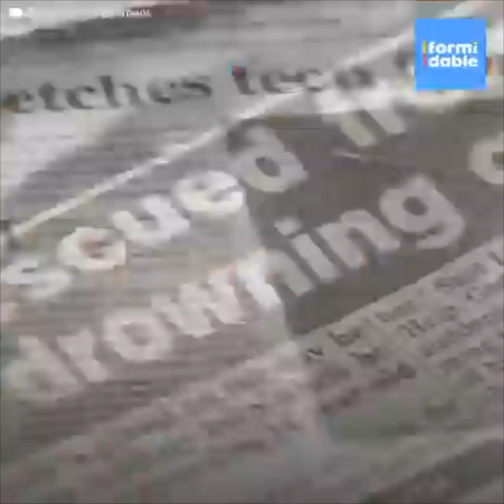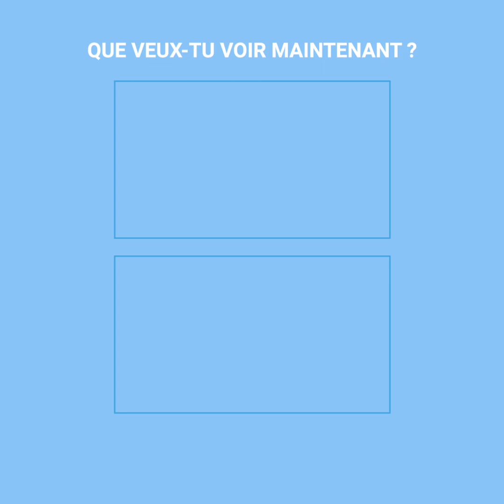Un chien aveugle abandonné saute dans la rivière pour sauver une jeune fille en train de se noyer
Norman est un chien qui a été abandonné par ses anciens propriétaires lorsqu'il est devenu malvoyant. Annette lui a non seulement donné un foyer, mais aussi une seconde chance d'apprendre à vivre. La cécité lui enlèverait la vue, mais ses sens deviendraient deux fois plus aiguisés. À son insu, Annette avait adopté un super-chien qui allait se révéler être un héros lorsqu'une petite fille s'est noyée dans la rivière Necanicum, dans l'Oregon.